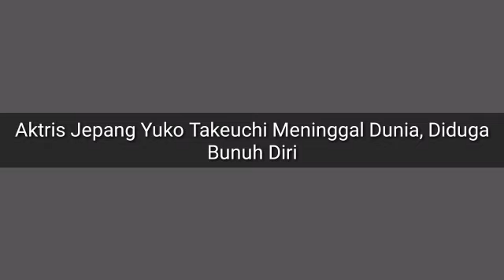Aktris Jepang Yuko Takeuchi M3ningg4l Dunia,